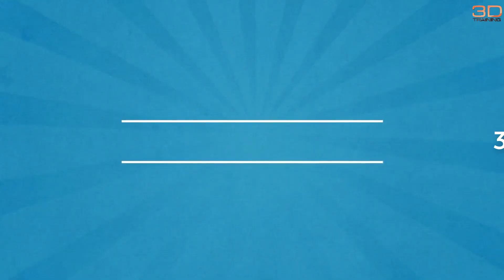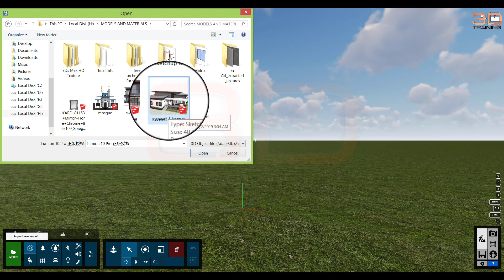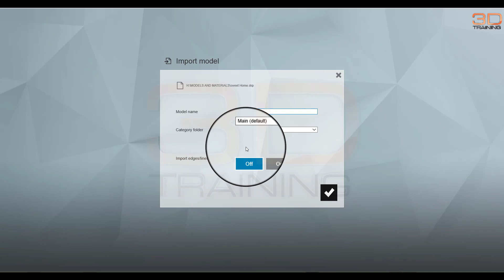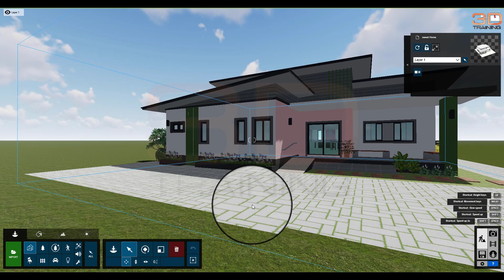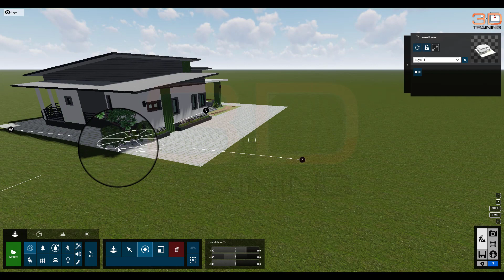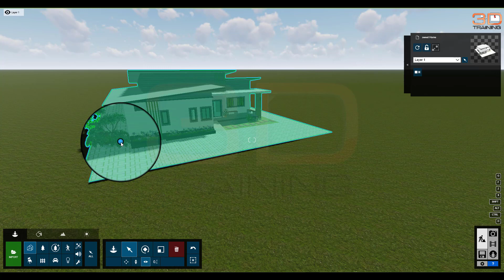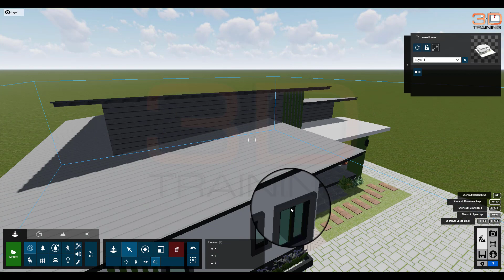lumion tutorial for beginners lumion 10 tutorial for beginners in hindi Urdu Part #2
Lumion tutorial Lumion 3d tutorial step by step how to Import 3d model in lumion 10 Urdu/Hindi lumion architecture software for 3d rendering and architect design building design
lumion tutorial step by step
lumion tutorial for beginners lumion 10 tutorial for beginners in hindi Urdu
learn lumion 3d software tutorial step by step it's lumion 10 tutorial 2 I am using lumion 10 pro and I show you in this video how to import 3d model in lumion 10 and how to customize 3d model in lumion 3d lumion is an easy architectural software and easy to use for 3d architecture rendering

LUMION 10 FULL COURSE IN URDU/HINDI
3 - lumion 3d tutorial step by step How To 3d Objects placements in lumion 10 Urdu Hindi part_3
4 - lumion 3d tutorial step by step How to Use Effects and Sound in lumion 10 Urdu/Hindi part 4
5 - Lumion 3d tutorial Step by Step How To Use Lights and utilities in Lumion 10 Urdu/Hindi Part #5
6 - Lumion 3d Tutorial step by step How to Use 3d Material in Lumion 10 In Urdu/Hindi Part #6
7 - LUMION 3D TUTORIAL STEP BY STEP HOW TO USE (BUMP) MATERIAL IN LUMION 10 URDU/HINDI PART #7
8 - How to use Material in Lumion 10 advance material in 3d Lumion for 3d Architectural Urdu Hindi
11 - Lumion 10 Save Project and reload the project and lumion 2020 Setting Urdu Hindi Class #11
12 - Lumion Rendering Tutorial Part 1 HD And 4k 3d rendering in Lumion 10 Pro Urdu Hindi Class #12

1
3d Lumion Full Course

2
3d lumion Animation Full course

3
3d lumion Rendering Full Course

4
3ds max 2018 tutorials for beginners

5
3ds max 2018 With Vray for beginners